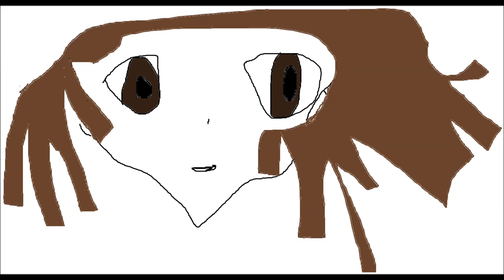Ren'ai Circulation Ear Rape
SE~NO DEMO SONNANJA DAME MOU SONNANJA HORA KOKORO WA SHINKA SURU YO MOTTO MOTTO KOTOBA NI SUREBA KIECHAU KANKEI NARA KOTOBA WO KESEBA IIYATTE OMOTTETA? OSORETETA? DAKEDO ARE! NANKA CHIGAU KAMO SENRI NO MICHI MO IPPO KARA ISHI NO YOUNI KATAI SONNA ISHI DE CHIRI MO TSUMOREBA YAMATO NADESHIKO? SHINUKI DE, IYA SHINUKIDE! FUWA-FUWARI FUWA-FUWARU ANATA GA NAMAE WO YOBU SORE DAKEDE CHUU HE UKA BU FUWA-FUWARU FUWA-FUWARI ANATA GA WARATTE IRU SORE DAKEDE EGAO NI NARU KAMI-SAMA ARIGATOU UNMEI NO ITAZURA DEMO MEGURI AETA KOTO GA SHIAWASE NANO DEMO SONNANJA DAME MOU SONNANJA HORA KOKORO WA SHINKA SURU YO MOTTO MOTTO SOU SONNANJA YADA NEE SONNANJA MADA WATASHI NO KOTO MITETENE ZUTTO ZUTTO WATASHI NO NAKA NO ANATA HODO ANATA NO NAKA NO WATASHI NO SONZAI HA MADA MADA OOKI KUNAI KOTO MO KAITTERU KEREDO IMA KONO ONAJI SHUNKAN KYOUYUU SHITERU JIKAN
CHIRI MO TSUMOREBA YAMATO NADESHIKO? RYAKUSHI TE CHIRITSU MO YAMA TO NADESHIKO (NADEKO)! KURA-KURARI KURA-KURARU ANATA WO MIAGETARA SORE DAKEDE MABUSHI SUGITE KURA-KURARU KURA-KURARI ANATA WO OMOTTE IRU SORE DAKEDE TOKETE SHIMAU KAMI-SAMA ARIGATOU UNMEI NO ITAZURA DEMO MEGURI AETA KOTO GA SHIAWASE NANO KOI SURU KISETSU WA YOKUBARI CIRCULATION KOI SURU KIMOCHI WA YOKUBARI CIRCULATION KOI SURU HITOMI WA YOKUBARI CIRCULATION KOI SURU OTOME WA YOKUBARI CIRCULATION FUWA-FUWARI FUWA-FUWARU ANATA GA NAMAE WO YOBU SORE DAKEDE CHUU HE UKA BU FUWA-FUWARU FUWA-FUWARI ANATA GA WARATTE IRU SORE DAKEDE EGAO NI NARU KAMI-SAMA ARIGATOU UNMEI NO ITAZURA DEMO MEGURI AETA KOTO GA SHIAWASE NANO DEMO SONNANJA DAME MOU SONNANJA HORA KOKORO WA SHINKA SURU YO MOTTO MOTTO SOU SONNANJA YADA NEE SONNANJA MADA WATASHI NO KOTO MITETENE ZUTTO ZUTTO!